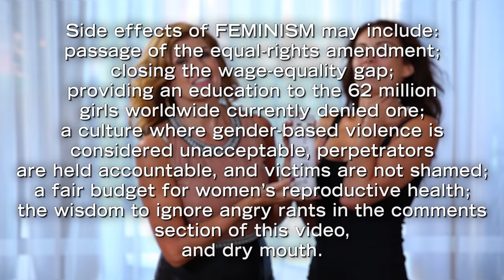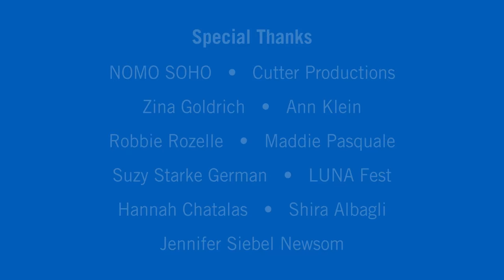Connie Britton's Hair Secret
We are thrilled to expand the AskHerMore campaign with a short, funny video called "Connie Britton's Hair Secret" starring. . .you guessed it. . .Connie Britton! It was written and directed by Britton’s Nashville co-star Laura Benanti and co-produced by Ashley Van Buren. Check out it out!

Our next big event is the 67th Emmy Awards on September 20th - don't miss it!